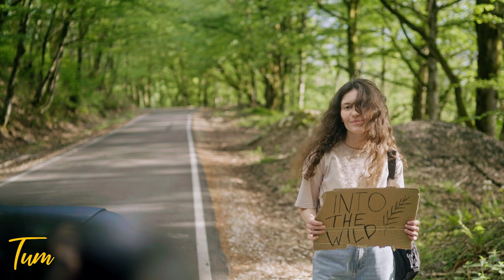Tum Ko Cha Ha Kay - Ft Teferah By Syed Omar Hussain Version 01.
Title Song - Tum Ko Cha Ha Kay
Singer - Syed Omar Hussian
Lyrics By - Mian Kashif Munir

Zindagi Jabr E Musalsal Ki Trah Kaati Hai - Jane Kis Jurm Ki Pai Hai Saza Yad Nai - By Sagar Siddiqui

Aao Ik Sajda Karen Aalam-e-Madhahoshi Mein - Kahate Hain Ke “SAGAR” Ko Khuda Yaad Nahi